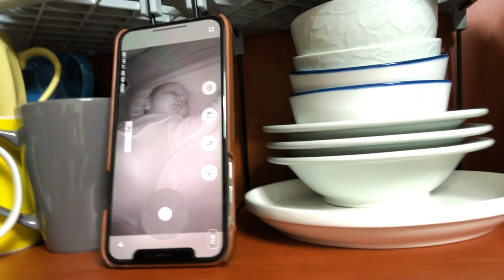How to PROTECT your BABY from Coronavirus in Seoul, SOUTH KOREA - Covid 19 Update video #6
We've been living in Korea these last 60 days that Coronavirus has been in Seoul, South Korea. This is how we protect our Baby.